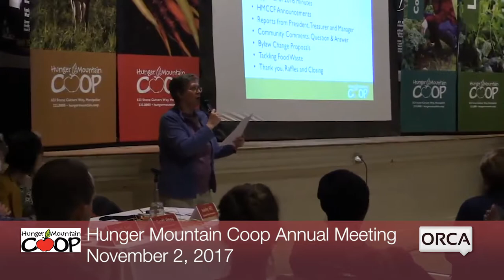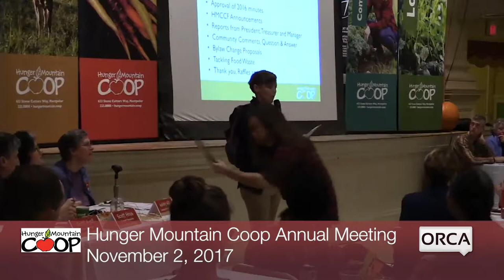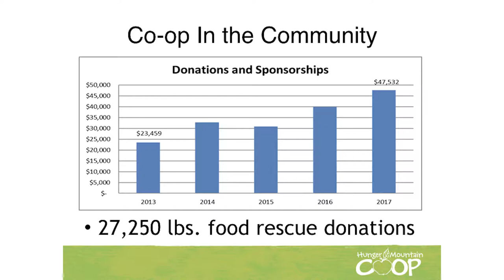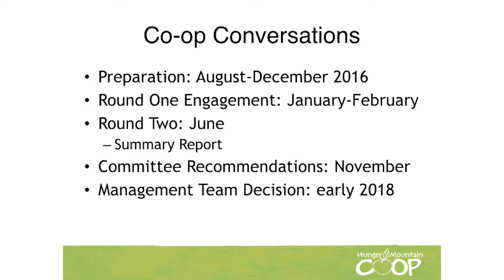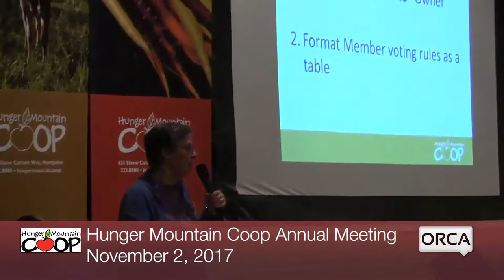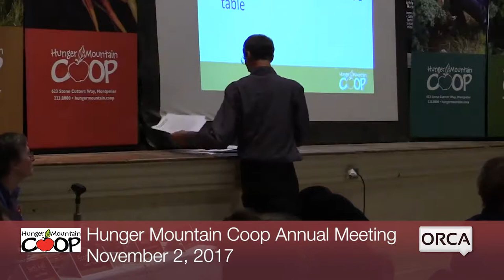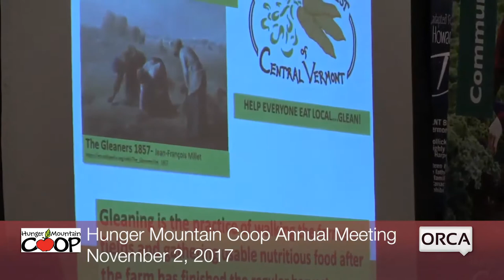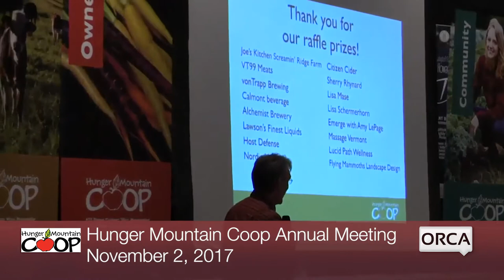Hunger Mountain Coop - Annual Meeting 2017